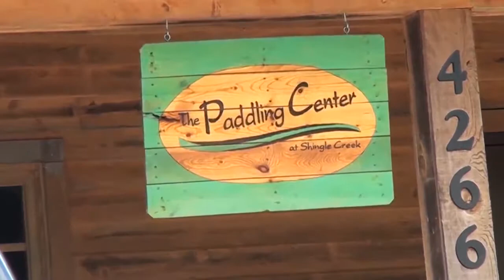Passeio de caiaque em Kissimmee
Um passeio de caiaque, canoa ou stand-up paddle pela região de Kissimmee. ideal para que quer fugir um pouco do agitos dos parques em compras e estar em meio a natureza!